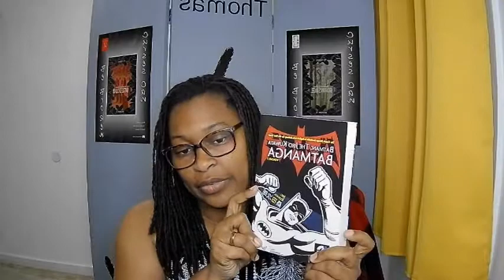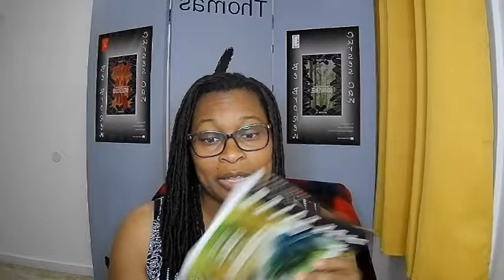6-21 Mid Year Haul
I won a cool graphic novel and got some stuff for my new house.